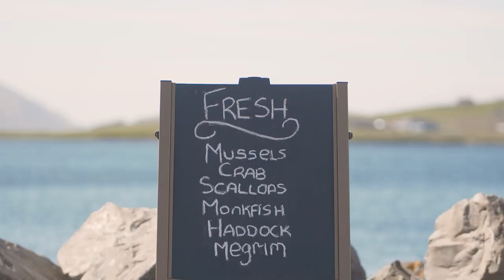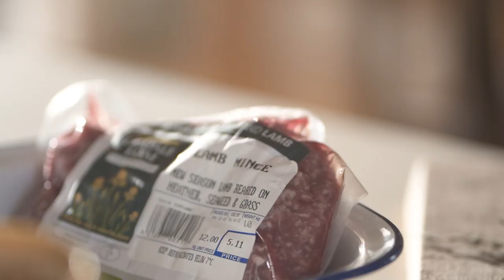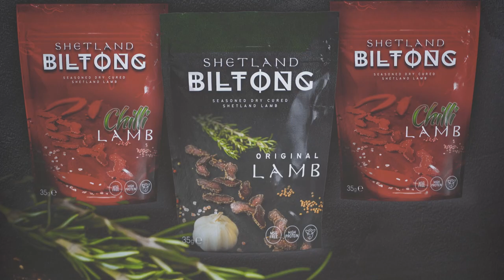Celebrating Shetland Food and Drink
In Shetland we blessed with a wealth of quality produce. The heather clad hills and lush green pastures feed livestock which provide us with rich flavoured meat and quality milk.

The seas surrounding us are filled with an abundance of fish, the strong tides bringing minerals and plankton to feed the myriad of shellfish that call our coasts home.  However, these things would simply remain as ingredients if it wasn’t for the inspiring and passionate folk who take this natural abundance and create things to and sell to the world.

The local businesses in Shetland take inspiration from all that is around them to create some of the finest products available. Our local butchers spend their time creating the finest cuts from locally sourced meat but further enhance the ingredients they receive by processing them further into; burgers, pies, bacon, reestit mutton and even taking inspiration from other cuisines to make products like Shetland lamb biltong.

The dairy takes the milk from their cows to create butter, cream and buttermilk which get used by local businesses of all sizes across the isles. If you pop into Island larder and sample some of their silky smooth, homemade ice cream, you are enjoying cream and milk from the local dairy.

Bakeries use the products from the dairy to make Bannocks, oatcakes, and all kinds of sweet treats. Our local bakeries being key parts of our communities making sure the shelves of our local shops are always stocked with bread when we need it.

Small businesses creating confectionary and preserves are influenced by what is around them, creating products using local produce, showcasing local flavours or Shetland inspired names on their products.

In the kitchens of restaurants and hotels across the isles, chefs apply their skills and creativity to all these stellar ingredients Shetland has to offer. Using their artistry they take the locally sourced fish, meat and dairy and elevate them, creating plates that truly showcase the stunning products on offer here, serving up their best Shetland Menus.

Shopping local will ensure that these incredibly valuable local food systems will continue.

Support your local: shop, butcher, bakery, café and nourish the creativity of these small food businesses so that they may develop further and continue to create exceptional products from the wonderful resources that our isles provide us with.